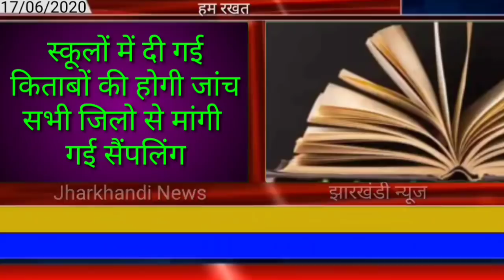आज 19 जून 2020 झारखंड की ताजा खबर।।jharkhand breaking news daily news jharkhand hemant Soren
आज 19 जून 2020 झारखंड की मुख्य समाचार।।jharkhand wather Ranchi wather Jharkhand news today Hemant soren news today Amit Shah today news pm modi news today Palamu news india china news today

Jharkhand lockdown news 18 june